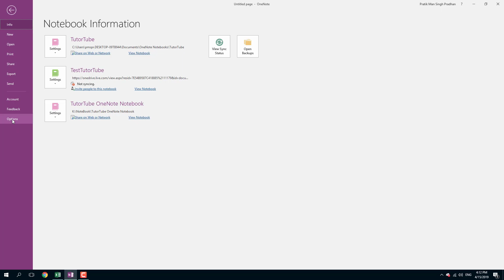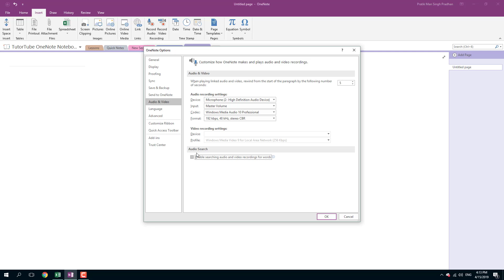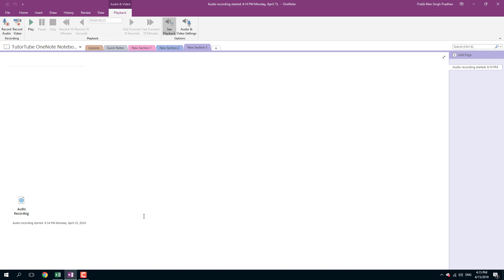MS OneNote Tutorial - Lesson 16 - Recording Audio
In this tutorial, we will be discussing about Recording Audio in MS OneNote.

Learn the basics of using MS OneNote, including how to work with pages, work with templates, work with different file formats, design using good layout and colours and get everything ready for proper note taking.

This lesson has been made using MS OneNote 2016 but is applicable to older versions and newer versions of OneNote as well.

If you like this video, here's our entire playlist of MS OneNote tutorials: